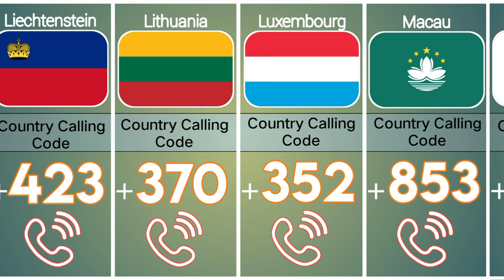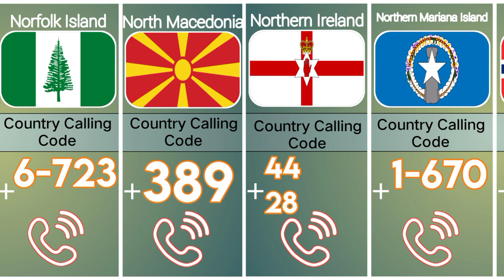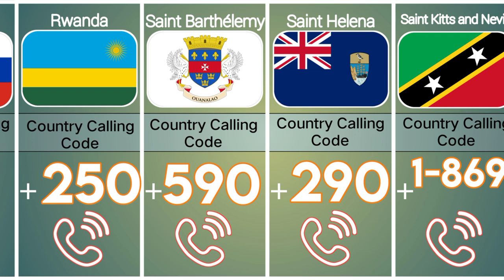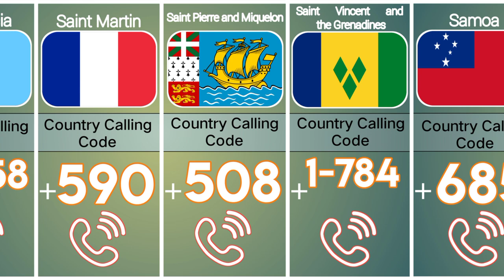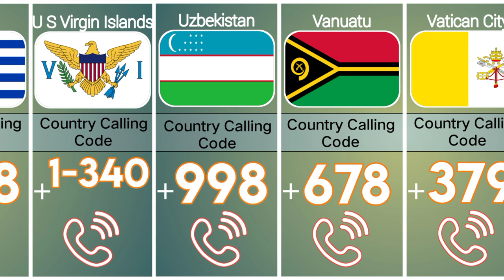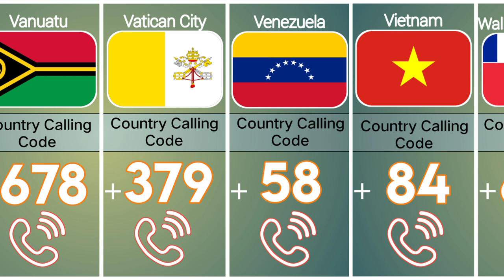Calling code from different countries | international phone codes ( part 2 )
calling code from different
countries

calling code of all country
234 country code
calling code
telephone code
 all country code
what is country code
dialing codes
international phone codes
calling codes
country wise code
Country code list
calling code number
International Country Calling Codes
International Country Calling Codes and Dialing Prefixes
country code number list
country phone code
international calling codes
telephone area codes international
phone number country
international dialing numbers
dial international call
phone number country
dial international number
dial international
all country code number list
int phone codes
country phone code
international calling codes
phone number country
international dialing numbers

World knowledge kingdom is a channel that helps everyone with information about the world to keep them updated with the latest information. 🌍